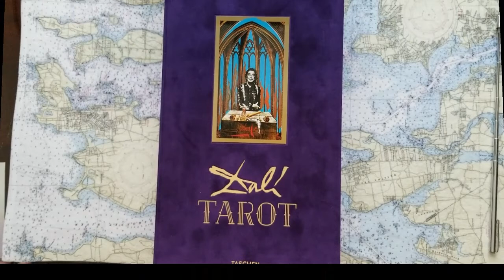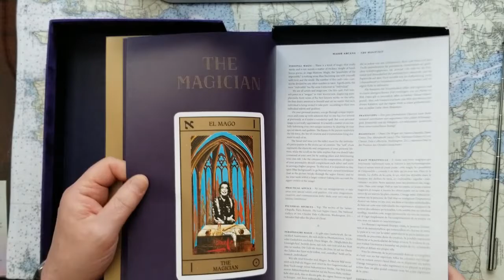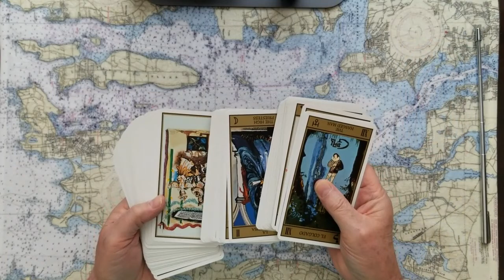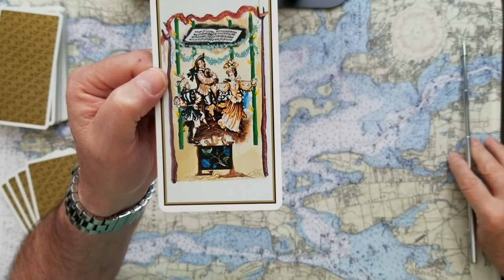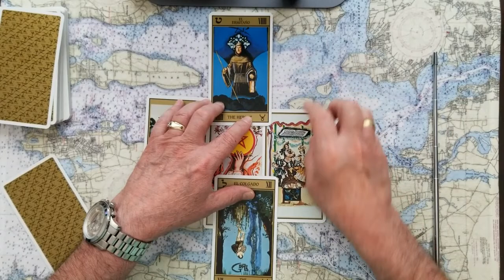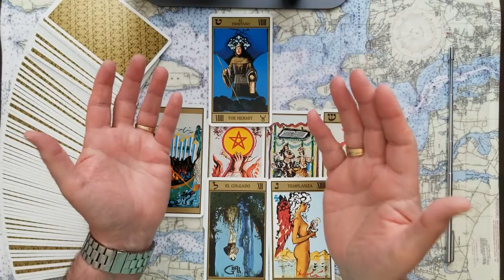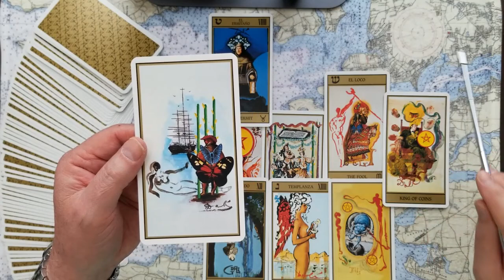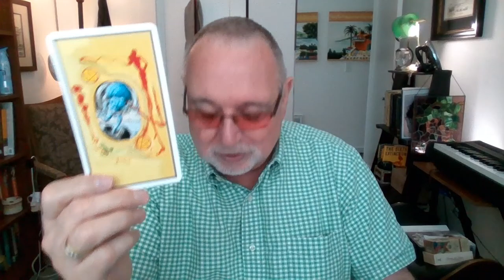Adam Kinzinger pretty boy or the future of the Republican Party Tarot Card Reading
Adam Kinzinger is he just a pretty boy or in reality, the future of the Republican Party? Tarot Card Reading. Does Donald Trump have to fear Liz Cheney and the Jan 6th Committee? Will my hair grow back? Let's see!